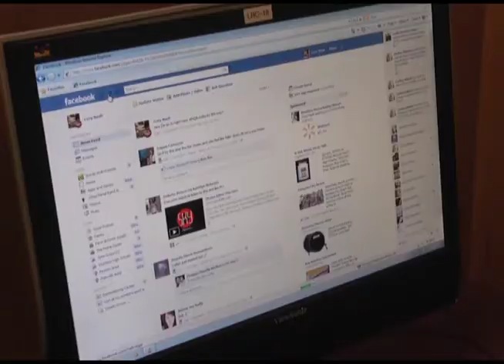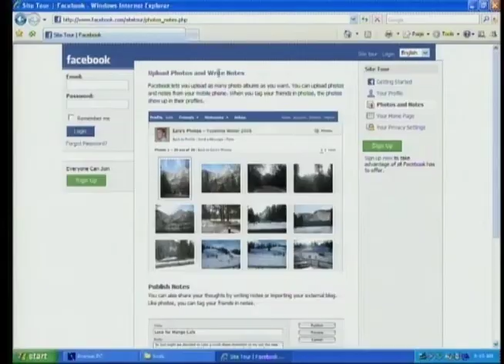Protecting your Facebook privacy from employers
Be prepared to give up your Facebook password during an interview.
More companies are asking potential employees to divulge social media account information.